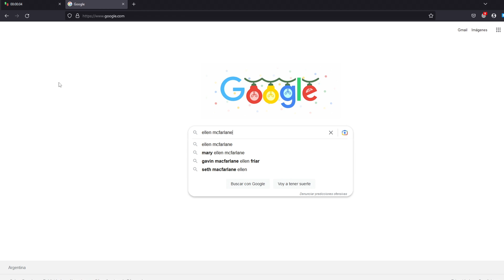NSFW Speedrun Ellen Mcfarlane (Chuck's Choice)